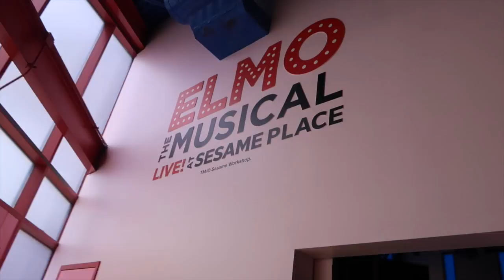FIRST TIME AT SESAME PLACE!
We are Sesame Street fanatics and finally bought the baby out to have fun! His first time was so cute- First time at Sesame Place!